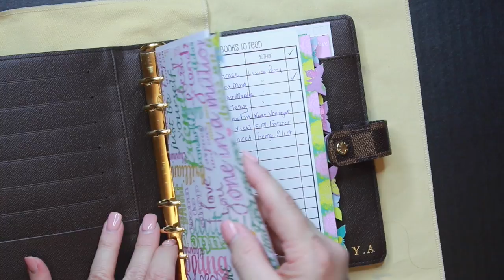Louis Vuitton Unboxing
40+ Beauty Vlogger who loves all things beauty and shopping .  Hauls and Reviews  are my main focus.  I always give my true and honest opinion on all products and companies on my channel.

Products Mentioned:
Louis Vuitton Agenda MM in Damier
Made in France
SP0172

Ebay Seller:
all_japan_brand_shop

Category
Howto & Style